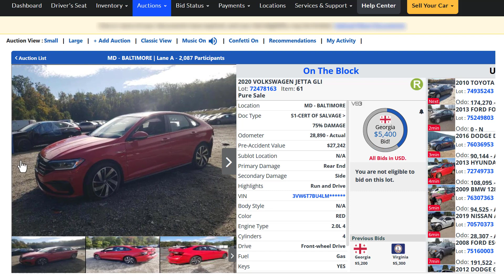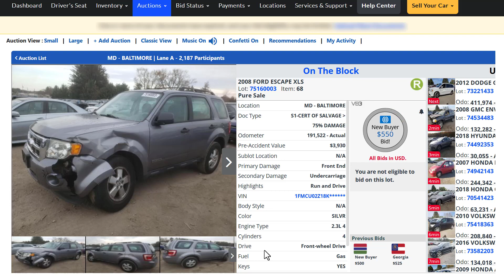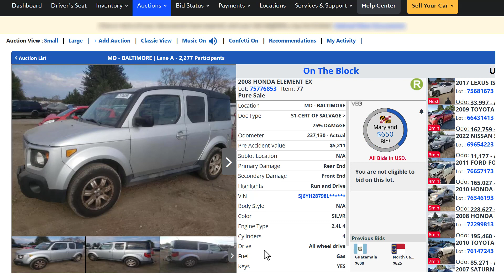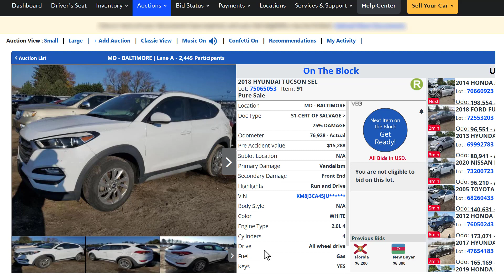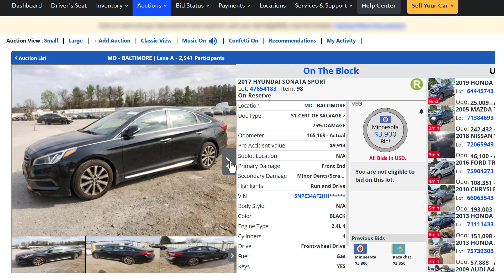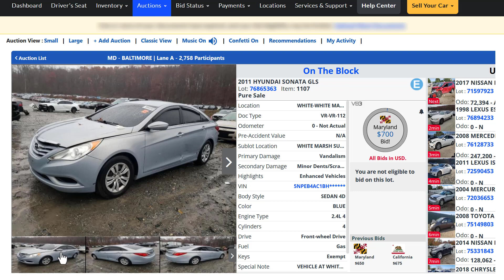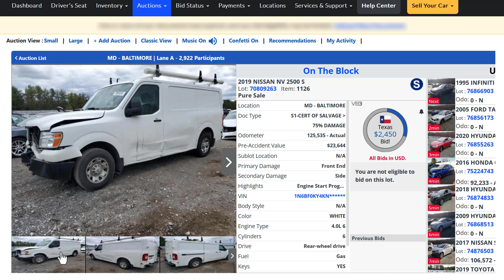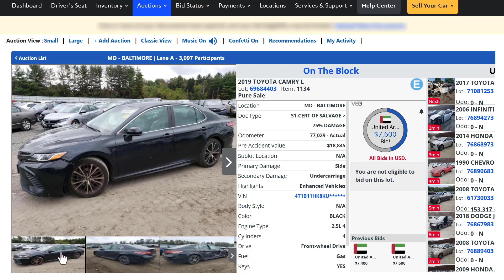Copart Auto Auction Live 11/28/23